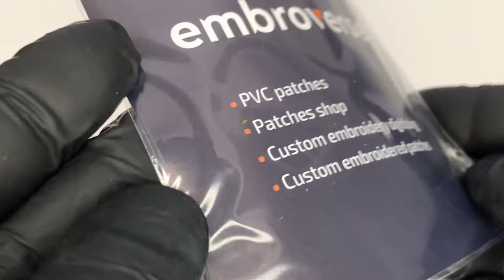| Embroverse | Ticket to Hell Patch – Admit One Embroidered Demon Funny Quote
Product Details:

High-Quality Embroidered Patch
Ticket to Hell – Admit One
Classic Iron-On Backing with Adhesive
Premium Twill and Gabardine Fabric
Reinforced Viscose and Polyester Thread
Heat Press or Sew-On Design
Machine Washable Once Applied
SIZE: 3.1 x 1.7 inches (8 x 4.2 cm)
Custom Options Available

The Canadian company Embroverse corp. provides the following services:

- Sales of ready-made embroidered patches
- Custom patches
- Custom embroidery digitizing

We use a premium twill/gabardine fabric with viscose and polyester threading to give each patch a clean, high-quality look that stands out. You can Sew or Iron It on any clothes or t-shirts, hats, bags, saddlebags, backpacks, jackets, pants, vests.